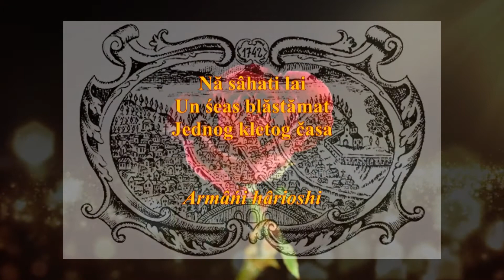Nă sâhati lai-Armâńi hârioshi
Cultura tradițională a (a)rămănilor ditu Balcan.
Cultura tradițională a aromânilor din Balcan.

S-ni cunușcim, apruchiem și s-bânâm ca fraț!
Să ne cunoaștem, apropiem și să trăim ca frați!

Cântec tradițional aromânilor din sudul Balcanilor.

Unul dintre primele videoclipuri cu trăducerea din aromână în graiul bănățean al limbii române (a vorbitorilor din Serbia de Răsăsrit) și în sârbește.
Unu di protli videoclipur cu apriducheri di pi armânești pi grailu bănățean al limbălei române și pi sârbeaști.

Da se upoznamo, zbližimo i da živimo kao braća!
Jedan od prvih videoklipova sa prevodom pesme sa cincarskog (aromunskog) na banatsko narečje rumunskog jezika (govornika iz Istočne Srbije) i na srpski jezik.

Viedo făcut de Drăgan M. Stoianiel, profesor la un liceul la Novi Sad, născut la Jgobiţa (Omoli), Sârbia de Răsărit. Fotografiile care însoţesc videoul acesta sînt scene din viaţa a aromânilor din Macedonia istorica făcute de frați Manachia.